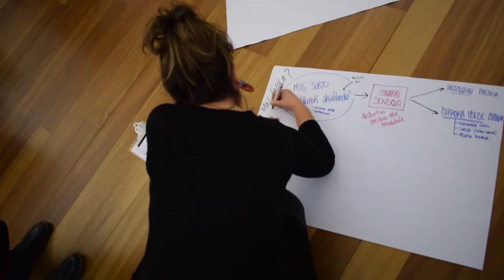DET Donostiako Euskaltzaleen Topaketak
Donostiako Euskaltzaleen Topaketak egin dituzte gaur Donostian, San Telmo museoan. Bagera elkarteak antolatuta, hamarnaka herritarrek euskarak hirian bizi duen egoeraren diagnostikoa egin dute, eta hizkuntzak dituen erronken inguruan hausnartu dute.